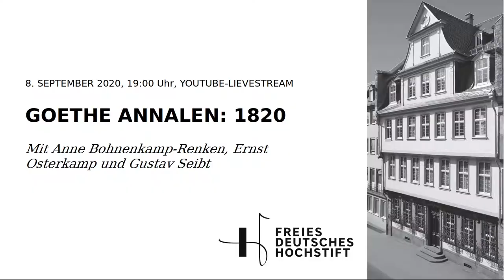Goethe-Annalen: 1820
Reflektionen zu Goethes Erleben und Schreiben im Jahr 1820.
Eine Diskussionsrunde mit Anne Bohnenkamp, Ernst Osterkamp und Gustav Seibt vom 8. September 2020.